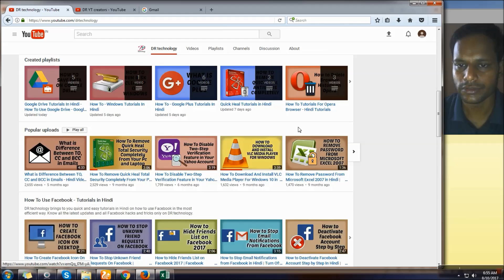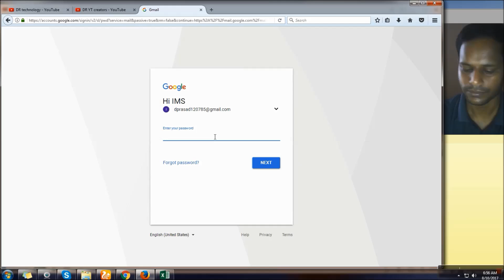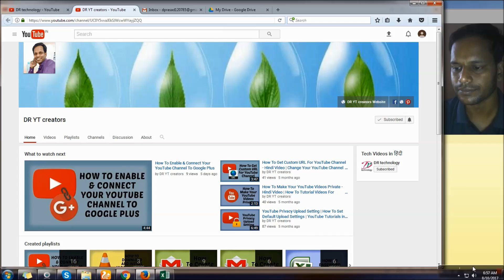How To Delete Google Drive Files | Google Drive Tutorials In Hindi | DR technology